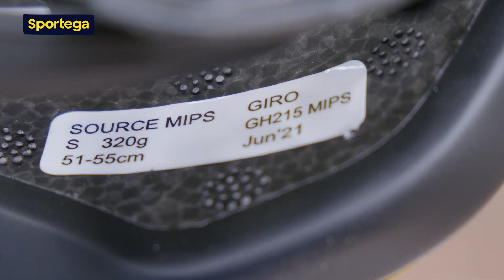Jak a proč vybrat helmu na kolo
Každý pád na kole je potenciální riziko. Aby se ti jej povedlo minimalizovat, je důležité vybrat vhodnou cyklistickou helmu. Ukážeme ti, jaké typy cyklistických přileb existují, jakou si vybrat pro kterou příležitost a na konec ti ukážeme crash test. Tušíš, jak to dopadne, když si helmu na kolo nevezmeš?

Obsah videa:
00:00 Jak vybrat helmu na kolo
00:50 Silniční helmy
01:29 Enduro neboli trailové helmy
02:04 Integrální helmy na sjezd
02:40 Rekreační helmy
03:11 Městské helmy
03:51 Velikost helmy
04:48 Brýle
05:18 Kdy helmu vyměnit
05:43 Crash test